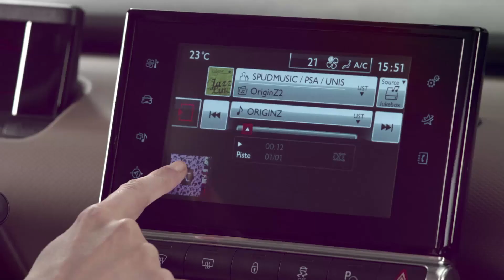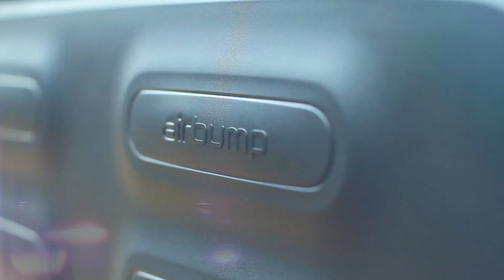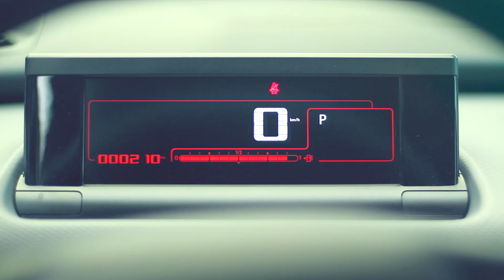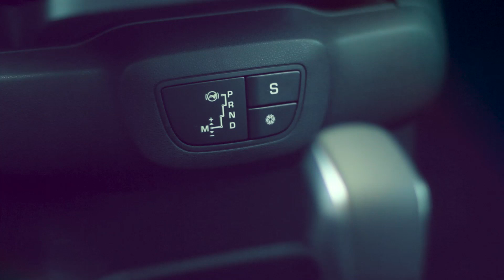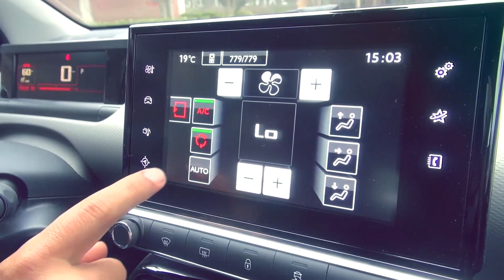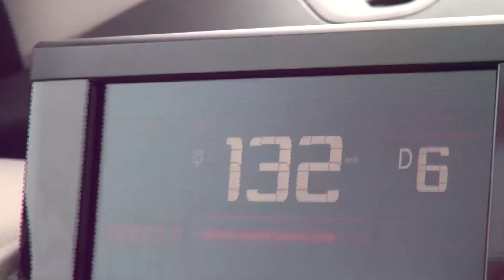Road test al Citroën C4 Cactus | Auto 2017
Probamos a fondo uno de los modelos más innovadores de Citroën en el Perú: el C4 Cactus.

SÍGUENOS !!